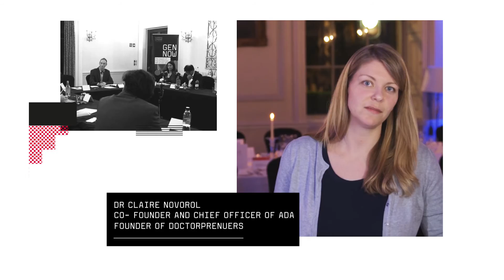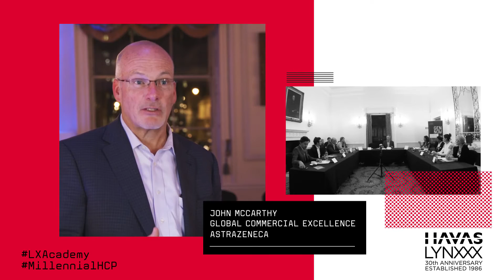Generation now. Round table event highlights.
We believe that through collaboration, new technology and new ambitions we can rethink the way healthcare is delivered globally, creating a more sustainable, efficient and effective service for both doctors and patients.

Our round table event brought together some of the industry’s most innovative and influential faces of healthcare in the twenty-first century to examine the impact of the millennial HCP on healthcare. Together, they discussed how the millennial generation will dramatically transform healthcare for the better through collaboration, innovation and creativity.

To learn more about the impact of the millennial HCP on healthcare, go